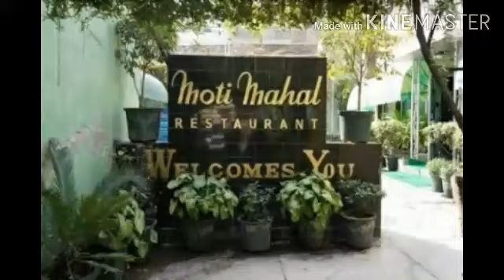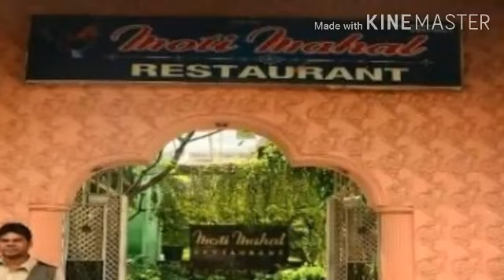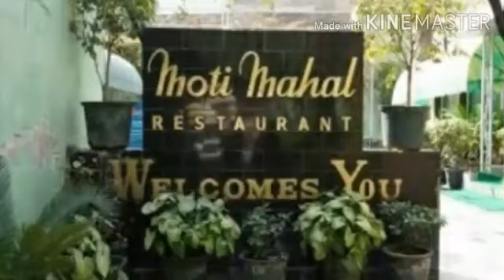RESTRAUNT MOTI MAHAL AUR TANDOORI MURGH || BY MOHAMAMAD NASIR